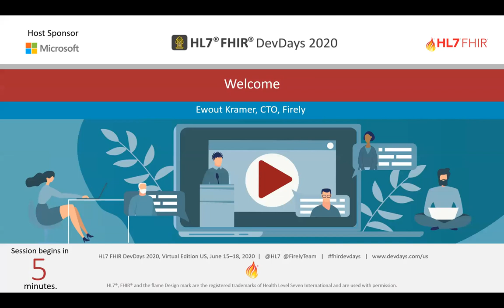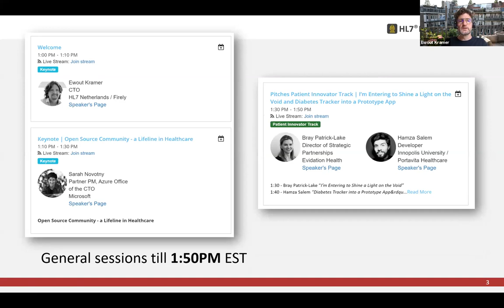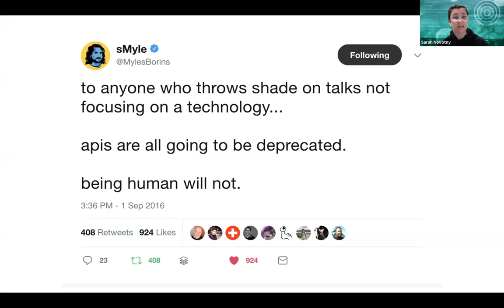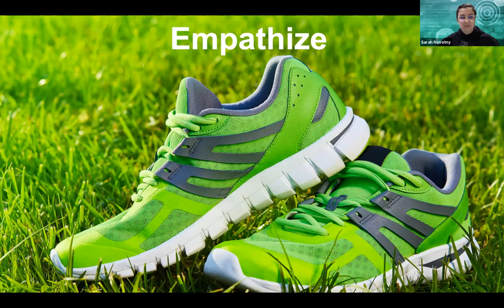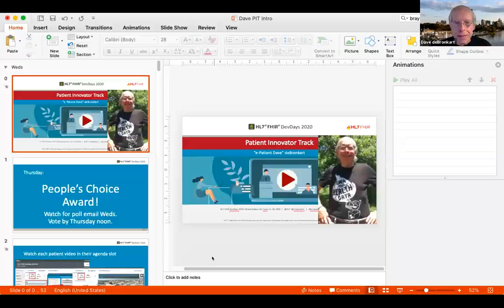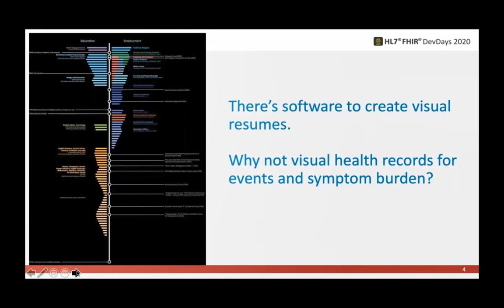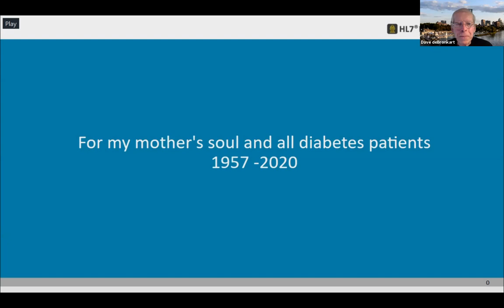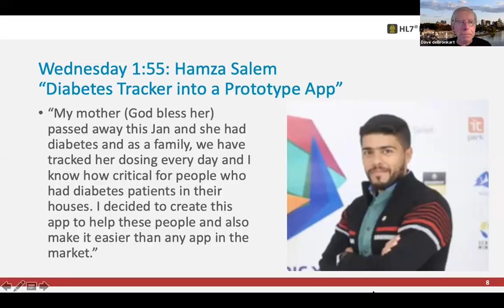Ewout Kramer, Sarah Novotny, Bray Patrick-Lake & Hamza Salem - Opening Day 3 | DevDays 2020 June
(05:45) Ewout Kramer: Opening Day 3

(14:45) Sarah Novotny: Keynote: Open Source Community - a Lifeline in Healthcare

(39:45) Bray Patrick-Lake: Patient Innovator Track Pitches: I’m Entering to Shine a Light on the Void

(53:05) Hamza Salem: Patient Innovator Track Pitches: Diabetes Tracker into a Prototype App